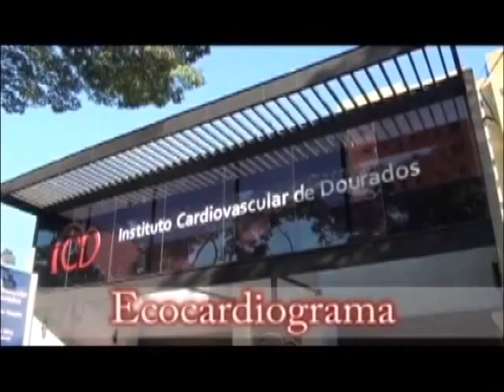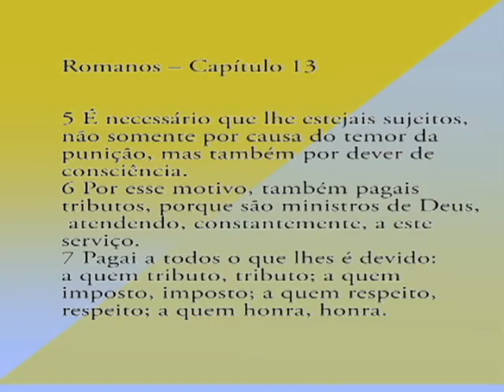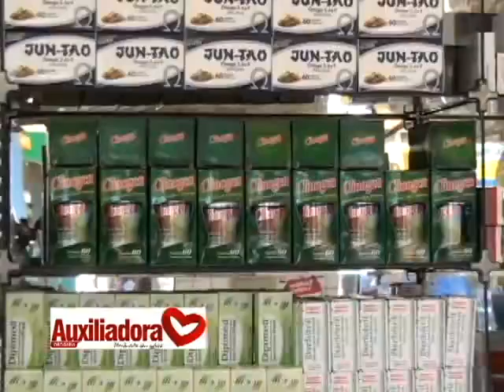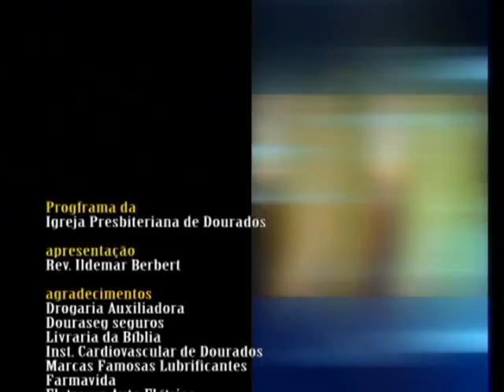PROGRAMA ANDANDO COM CRISTO 16 MARÇO 2016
O REVERENDO WANDERSON FAZ UMA REFLEXÃO SOBRE A PARTICIPAÇÃO DO CRISTÃO NA POLÍTICA.